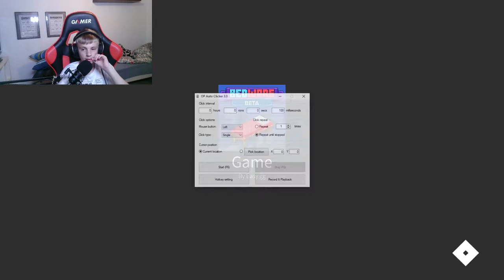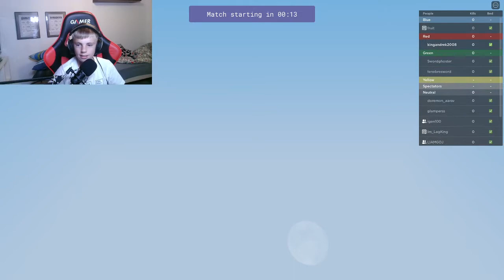bed wars med venner